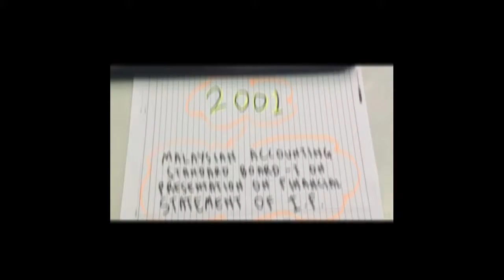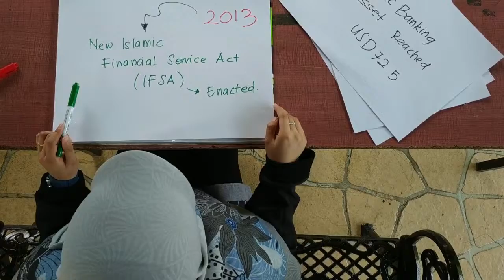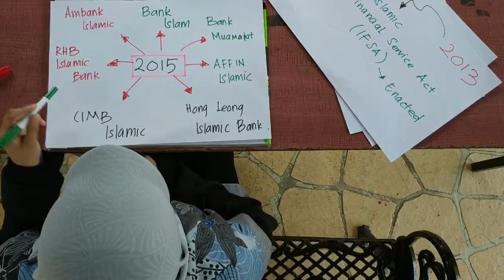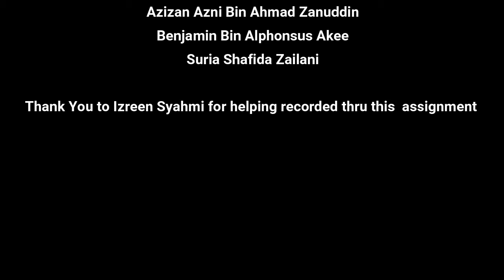Development of Islamic Finance in Malaysia(2001-2015)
Assalamualaikum and salam UiTM Dihatiku. We student of Bachelor of Business Administration(Hons.) Finance UiTM Sarawak, Samarahan Campus would like to present a video about development of islamic finance in Malaysia(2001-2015).

This video is done by :
Azizan Azni Bin Ahmad Zainuddin
Benjamin Bin Alphonsus Akee
Suria Shafida Zailani
BA2423A

Special Thank You to our lecturer, Dt. Azilawati.